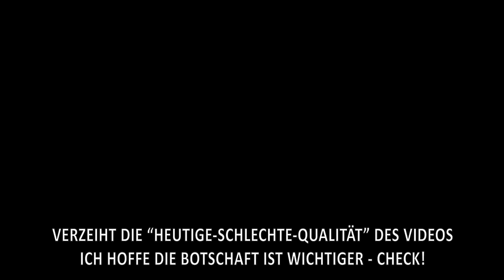Greift keine nicht Muslime an | Der Islam verbindet